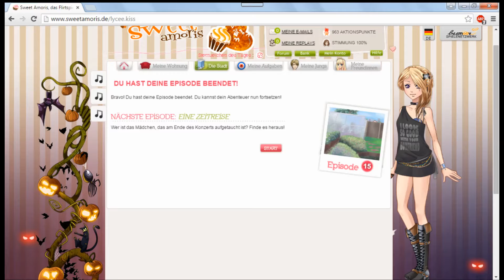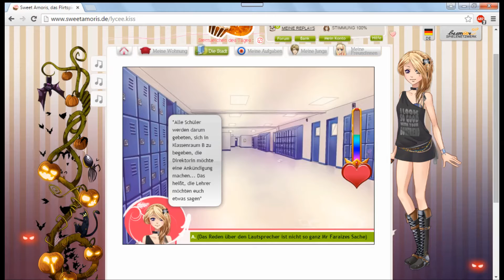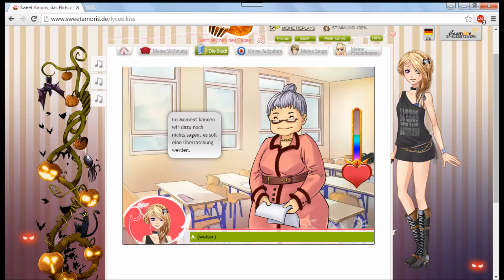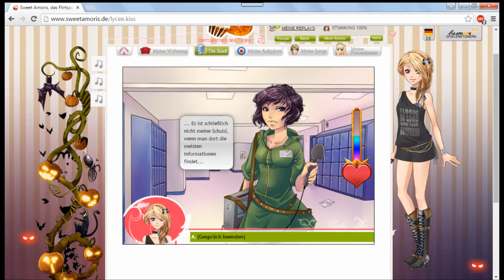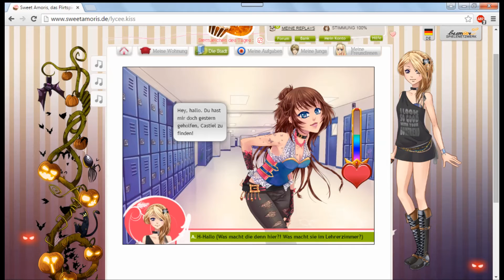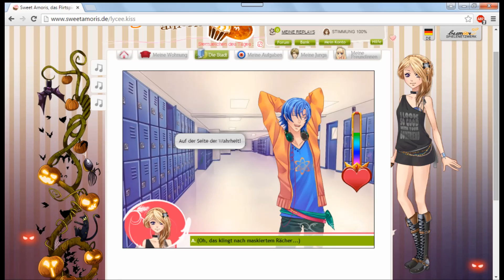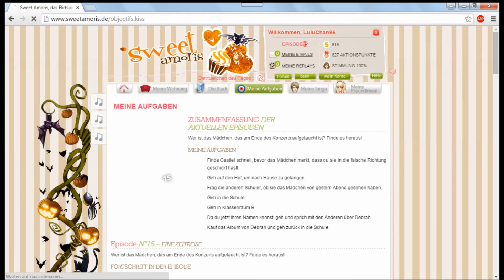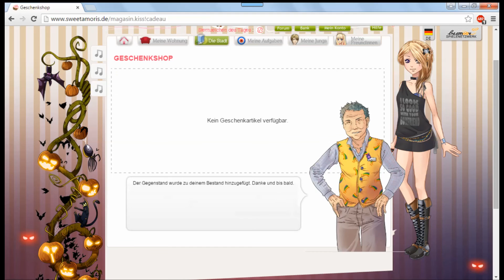Let's Play Sweet Amoris Episode 15 Part 1 Lysander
Hier ist Part 1 viel spaß !